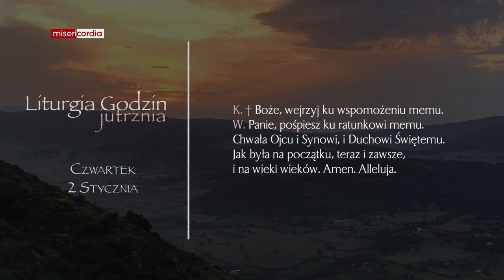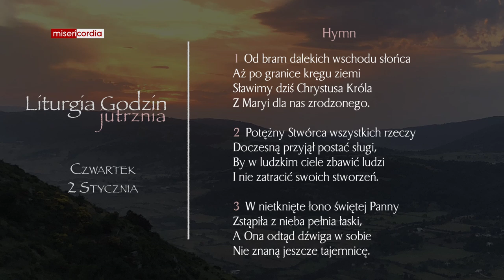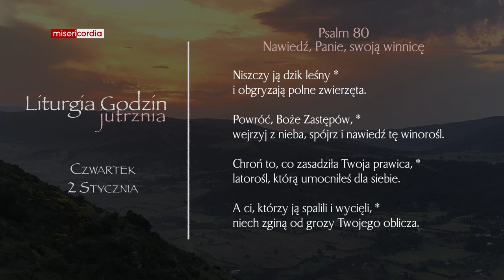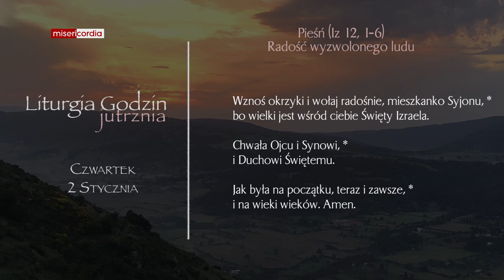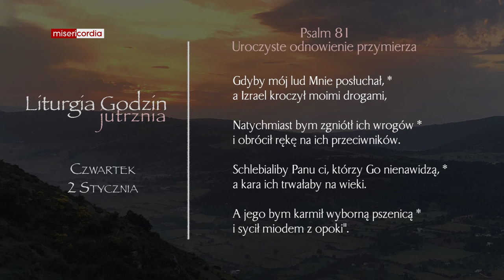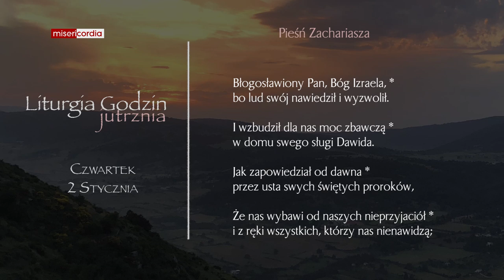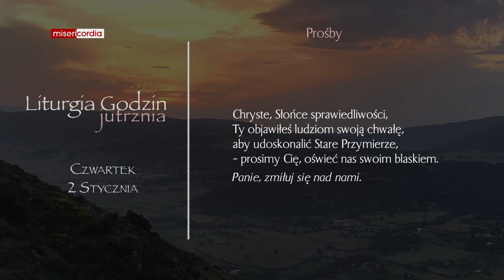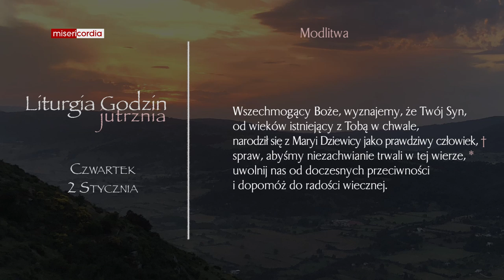Liturgia Godzin | Jutrznia | Czwartek, 2 Stycznia